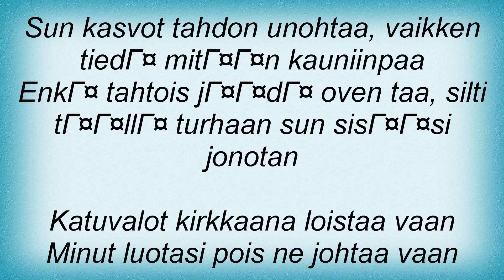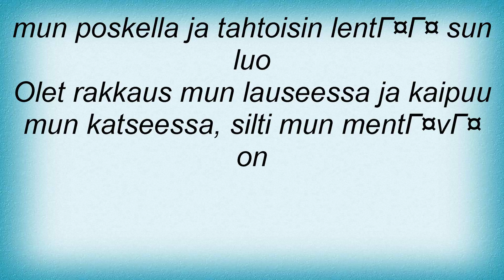Uniklubi - Totuus Lyrics